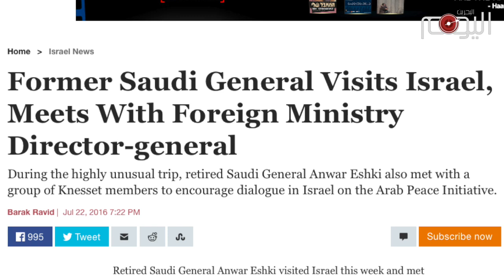تقرير متلفز : السعودية تطبّع علاقاتها بالكيان الغاصب للقدس!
صحيفة «هآرتس» الإسرائيلية كشفت مؤخرا عن زيارة اللواء السعودي المتقاعد ورئيس مركز الشرق الأوسط للدراسات السياسية أنور عشقي إلى إسرائيل، إذ ترأس وفدا من الأكاديميين ورجال الأعمال للقاء مسؤولين إسرائيليين.

وأشارت الصحيفة إلى أنّ الزيارة التي جرت الإسبوع الماضي كانت حافلة باللقاءات مع المسؤولين الإسرائيليين, إذ التقى عشقي بالمدير العام لوزارة الخارجية الإسرائيلية دوري غولد ومنسق عمليات الحكومة في الأراضي المحتلة اللواء يوآف مردخاي. كما التقى الوفد السعودي مع مجموعة من أعضاء الكنيست، وفقاً للصحيفة.

 أنور عشقي، المستشار السابق لبندر بن سلطان، سمسار العلاقة بين الاحتلال والسعودية، دعا مراراً إلى تطبيع العلاقات مع إسرائيل وأعلن إستعداد مملكة آل سعود لفتح سفارة لها لدى الكيان الغاصب للقدس.

زيارة لزمت وسائل الإعلام الحكومية وحكومة خادم الحرمين الشريفين الصمت حيالها وكما فعلت سابقا حيال زيارات ولقاءات سابقة بمسؤولين اسرائيليين قام بها تركي فيصل آل سعود رئيس جهاز المخابرات الأسبق.

وتاتي الزيارة أيضا في وقت كثر الحديث فيه عن تعاون عسكري بين نظام آل سعود والدولة العبرية في الحرب التي يشنها آل سعود على اليمن.

هذه الزيارة العلنية تكشف عن طبيعة الدور الخبيث الذي يلعبه آل سعود في المنطقة, فماهم إلا دمى تحركهم إسرائيل لتدمير العالمين العربي والإسلامي وعبر التنظيمات الإرهابية التي ولدت وترعرعت في أحضانهم.